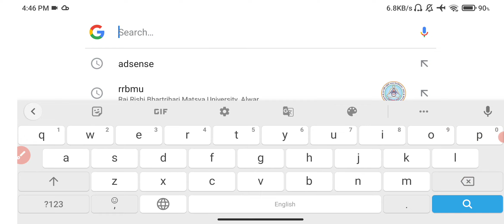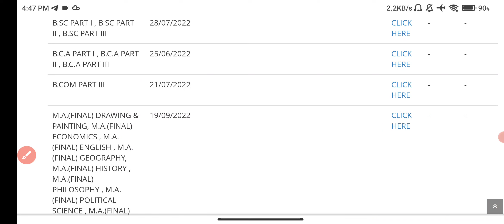Msbu M.A 1st 2nd Year Result 2022 जारी हुआ कैसे देखें | Msbu M.A Result 2022 Declared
Msbu M.A 1st 2nd Year Result 2022 Today News | Msbu  M.A M.Sc Result 2022 Kab Aayega
Msbu M.A 1st 2nd Year Result 2022 Kab Aayega | Msbu M.A Final Exam Result 2022 Kab Aayega
Birj University M.A 1st 2nd Year Result 2022 Big News | Msbu PG Result Kab Aayega 🤔

Msbu MA 1st 2nd Year Result 2022 Kab Aayega | Msbu M.A Exam Result 2022 Kab Aayega
Birj University MA 1st 2nd Year Result 2022 Big News | Msbu PG Result Kab Aayega 🤔